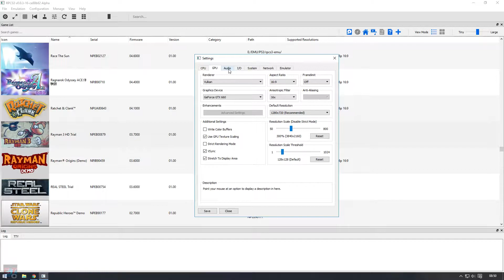PS3 Emulator-RPCS3-LLVM-Vulkan | Rayman 3 HD | #2 | 4K UpScale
8GB Ram DDR4